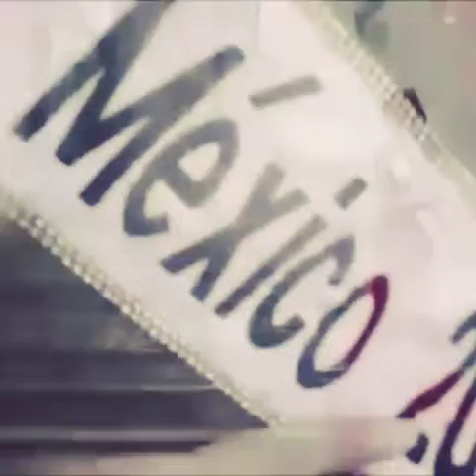Wendolly Esparza Miss Universe México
Miss Universe México 2014